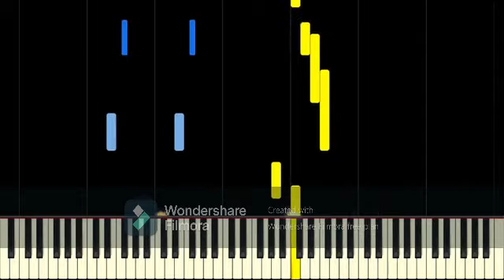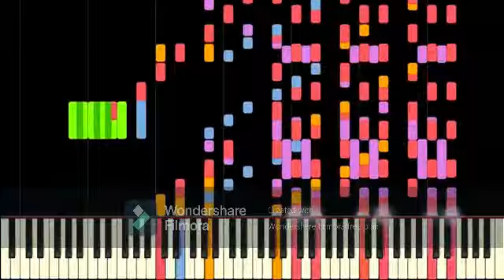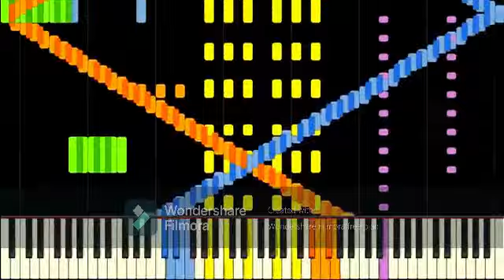RUSH E CRAZYYYYYYYYYYYYYYYY VERSION AHHHHHHHHHHHHHH!!!!!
Rush e is very very very very Crazyyyyyyyy!